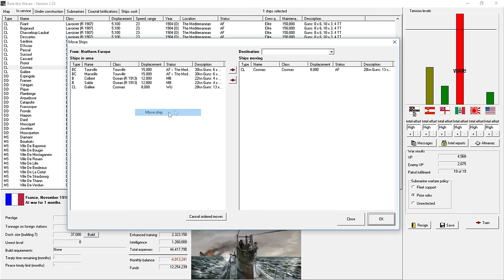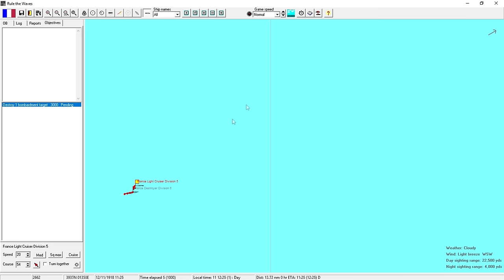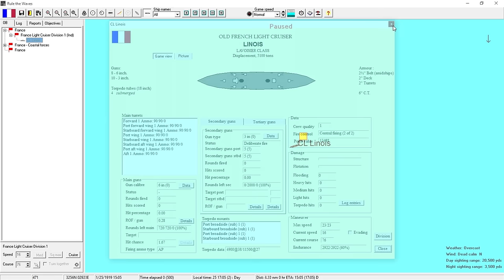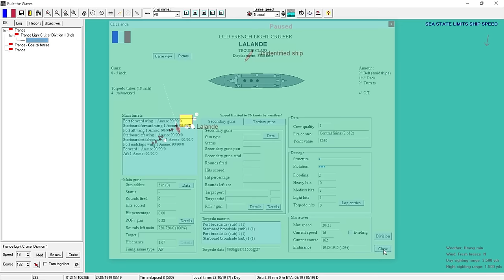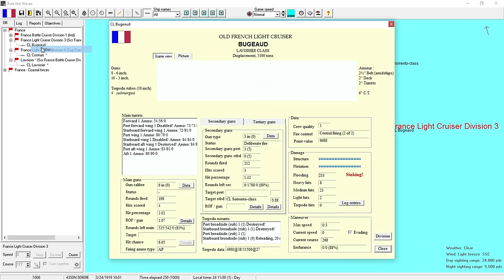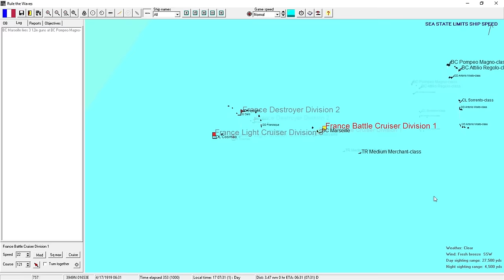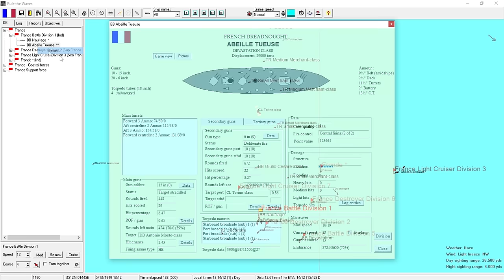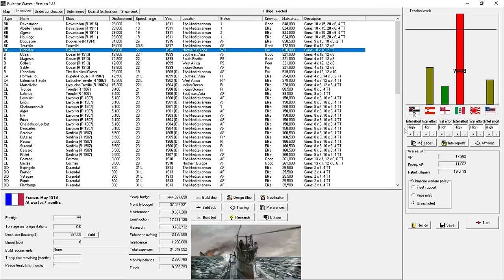Rule the Waves - Battleship Combat (Part 27)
Part 27 of XTRG, Tortuga and myself's Rule the Waves succession let's play series sees me fight a series of battleship engagements in the second Franco-Italian War and whip the Italians on multiple occasions. The war is progressing well!